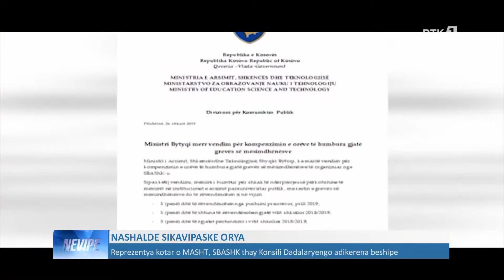Lajmet ne gjuhen Rome - Nevipe 03.04.2019